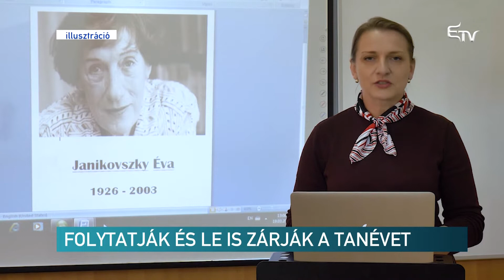Folytatják és le is zárják a tanévet – Erdélyi Magyar Televízió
Június másodikán térnek vissza az iskolába a végzős osztályok tanulói. A többi diák online tanul tovább, a tanévet befejezik hangsúlyozta Monica Anisie, oktatási tárcavezető.